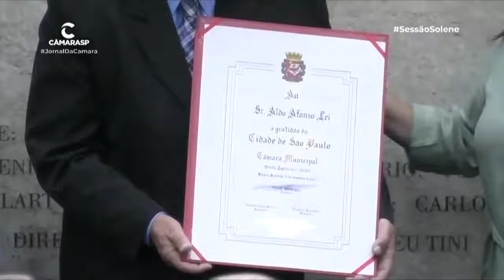Câmara homenageia o economista Aldo Afonso Lei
A Câmara Municipal de São Paulo homenageou o economista Aldo Afonso Lei com a concessão da Medalha Anchieta e o Diploma de Gratidão. O trabalho voluntário que ele realizou junto a igreja adventista do sétimo dia foi lembrado também por amigos e familiares.